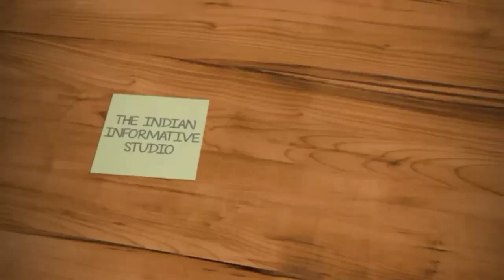Rampur Breaking News: किले के अंदर बनी दरगाह पर चाला बुलडोजर